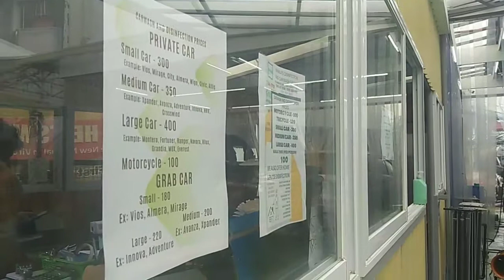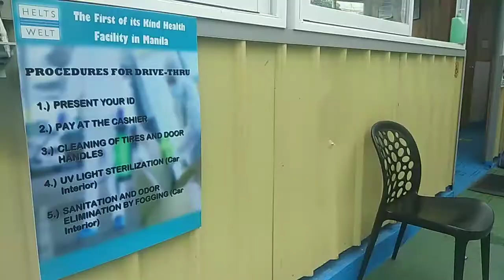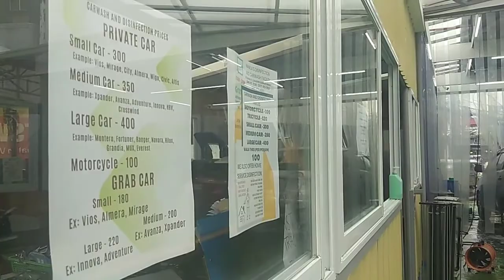CAR DISINFECTION | THE NEW NORMAL | UV LIGHTS AND FOGGING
The new normal in car maintenance. A must include in the schedule of maintenance.